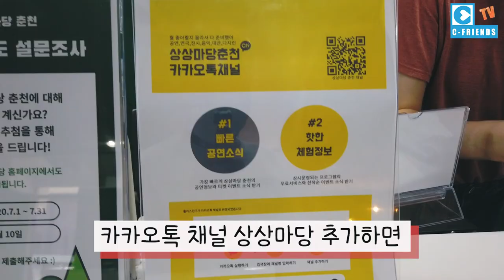[뉴트로여행시리즈 #13] 춘천시민이 가장 많이 찾는휴식처! | KT&G 상상마당 | 춘천관광 | 매주 금요일 업로드 | Chuncheon Travel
김수근건축가의 작품!
춘천의 랜드마크 상상마당!
춘천시민의 최애 휴식처~~